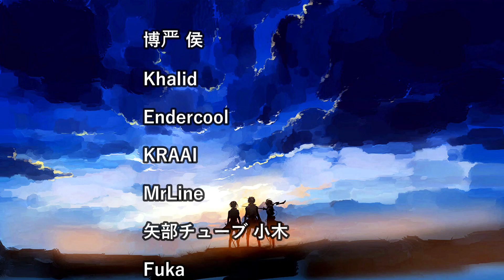JOJO PART 5 EPISODES 31-33 REACTION!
Okay, this set of episodes was so wild, a lot was going on. First we somehow see that Cioccolata is even creepier than I imagined with him cutting himself apart. Then we see Giorno beating the shit out of him with endless Muda Muda barrage. Bruno smoked Secco even tho he is almost as good as dead and Diavolo finally revealed his true face. The fact that they brought back Polnareff was such a great reveal, Crusaders have special place in my heart.
Overall a rollercoaster of emotions and then episode 33 with the most ''WTF'' ending ever, great stuff as always!

JoJo's Bizzare Adventure Part 5 Episode 31 Reaction!
JoJo's Bizzare Adventure Part 5 Episode 32 Reaction!
JoJo's Bizzare Adventure Part 5 Episode 33 Reaction!